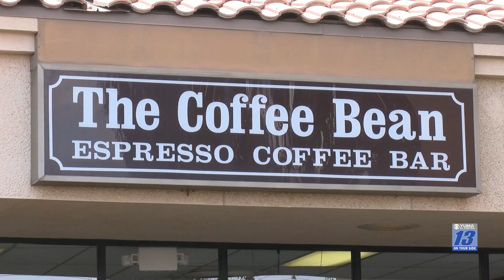The Coffee Bean celebrates 30 years